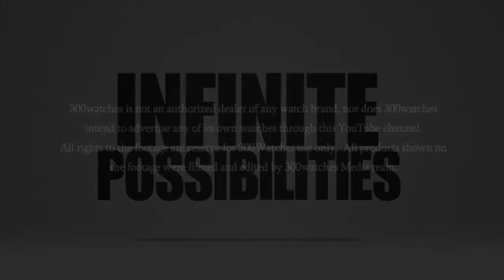Patek Philippe Celestial 18K White Gold Automatic Moon Phase Watch